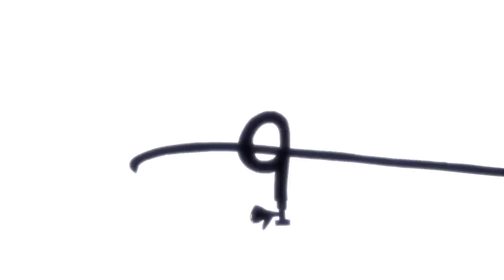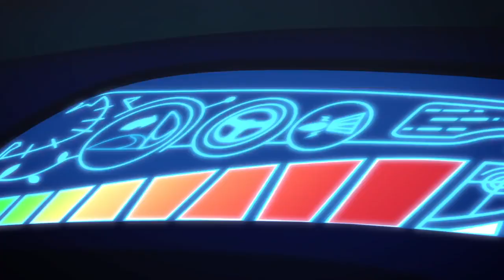PJ Masks Super Pigiamini 🎂 Gattoboy E La Magnifica Torta Di Compleanno | Nuovi! | Cartoni Animati